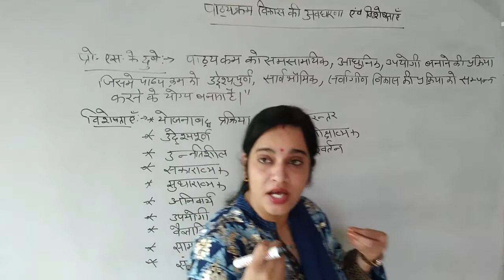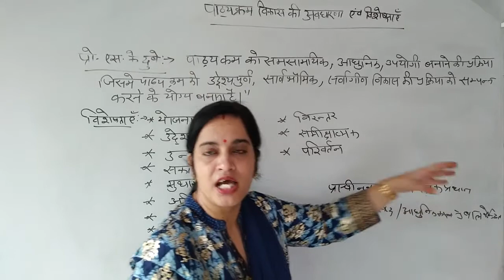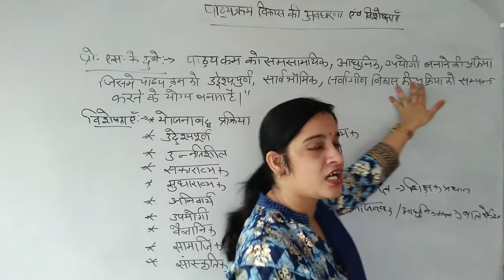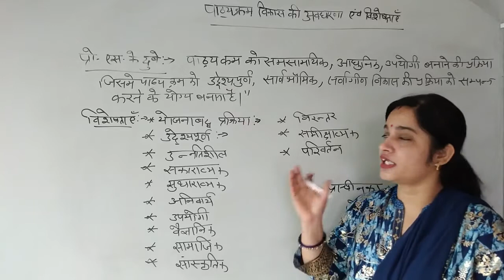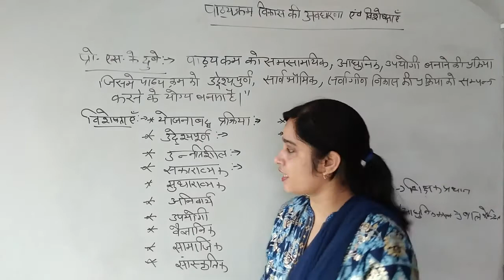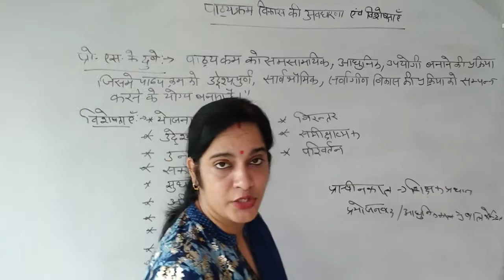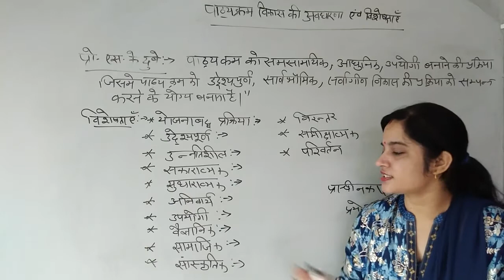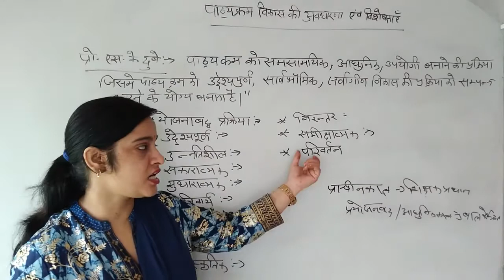पाठ्यक्रम_विकास की